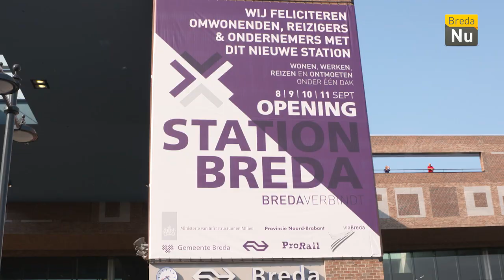Breda in Beeld: Officiële opening nieuwe station Breda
Officiële opening nieuwe station Breda door staatssecretaris van Infrastructuur en Milieu Sharon Dijksma, in aanwezigheid van o.a. gedeputeerde Christophe van der Maat (provincie Noord-Brabant), President Directeur van NS (Roger van Boxtel), President Directeur van ProRail (Pier Eringa) en burgemeester Paul Depla.